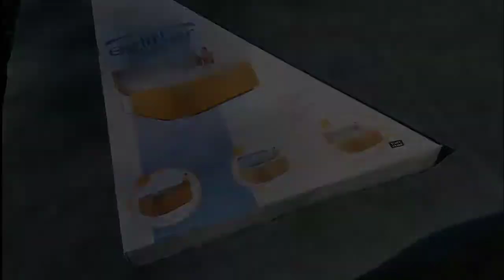Full How To Install E Z Lifter Spa Hot Tub Cover Lift Complete job BEST coverlift video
This is the complete version of the installation of the E-Z Lifter Cover Lift. Edited only for camera placement and if I dropped a screw or something. This video will show you the complete project.